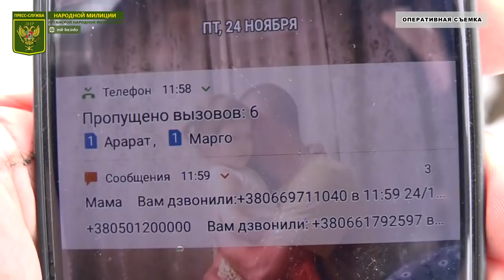Ответ Марочко на звонок матери убитого бойца ВСУ Тюменцева в районе н п Фрунзе 23 11 17г